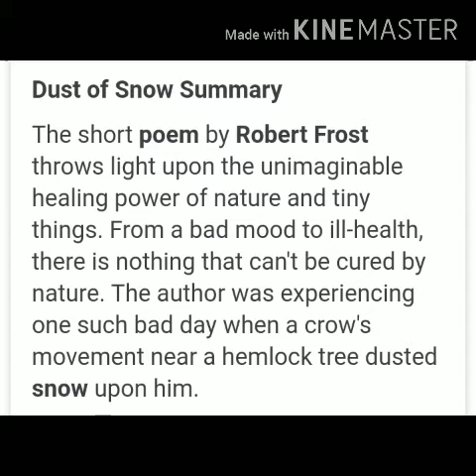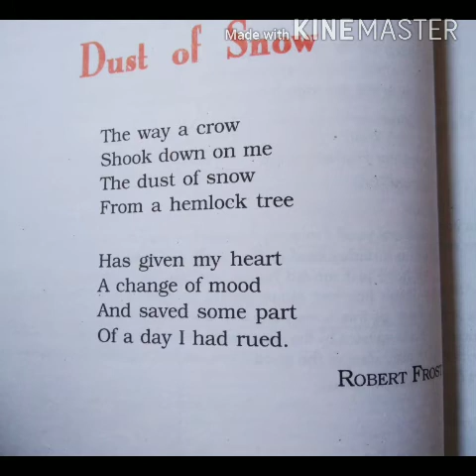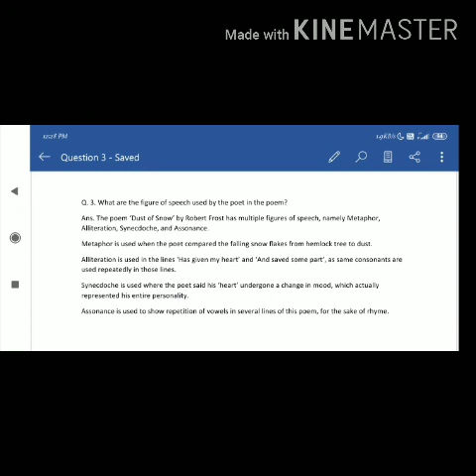Class-10-English First Flight- Poem-Dust of snow-Summary, Brief description and Figure of speech use